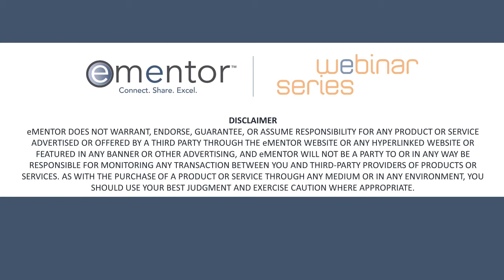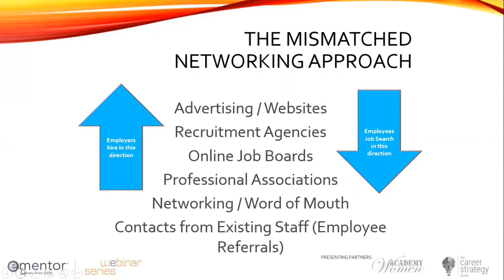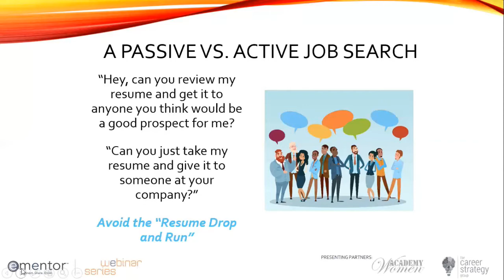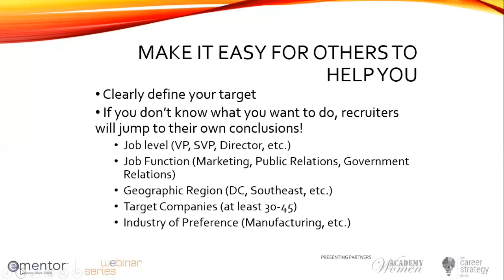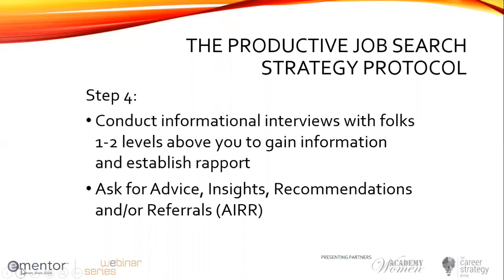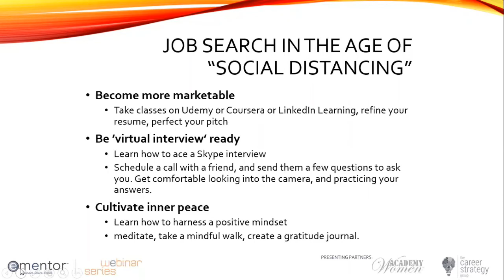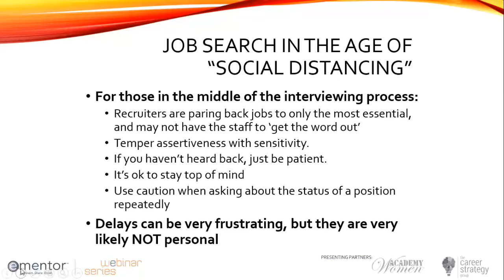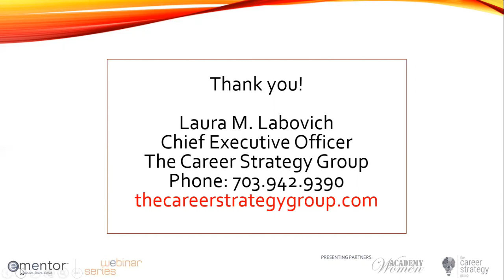Advanced Job Search Strategies: Tapping Into the Hidden Job Market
The best hiring strategy is to move from the defensive position to an offensive position. In this webinar with Laura Labovich, CEO of The Career Strategy Group, you will discover:
(1) Why the "reactive" job search approach is a time-drainer and a waste of time;
(2) The importance of being proactive in your job search campaign, and why it's often too late to land the job once the job is posted;
(3) Why a company list is like a GPS for your job search; and
(4) How to become an insider -- because insiders get hired!